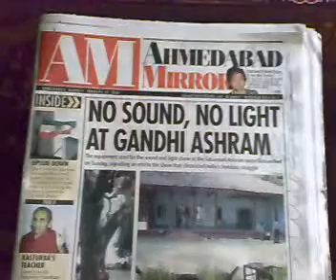Gandhi Ashram Ahmedabad No Sound No Light Show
No Sound No Light Show at Gandhi Ashram Ahmedabad